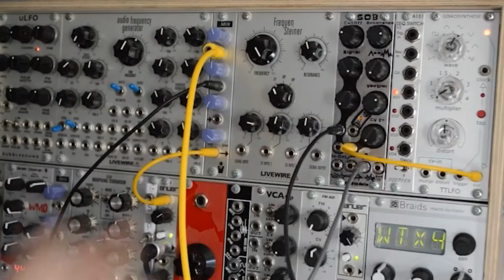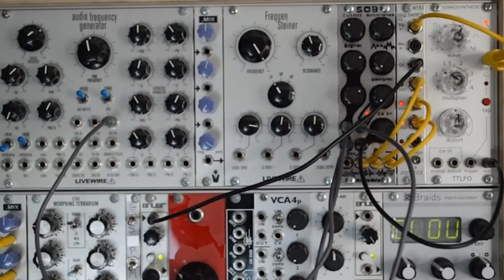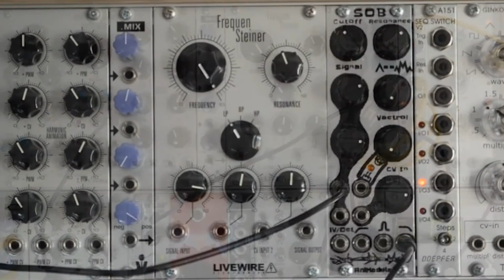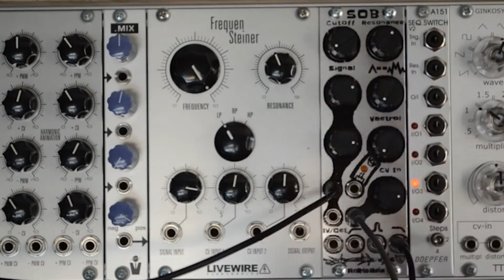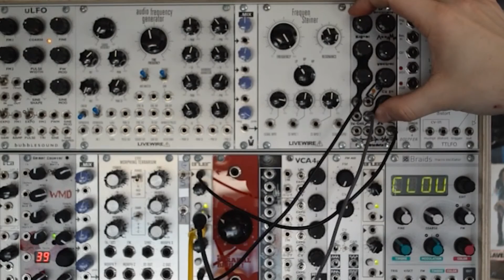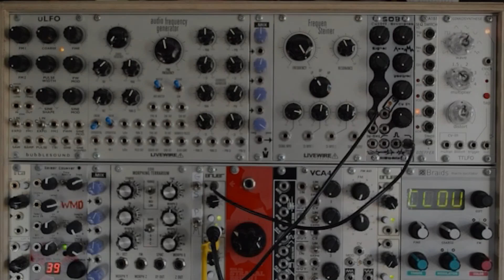AniModule - SOB Filter Part 2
Here's part 2 of the SOB Filter overview video. The SOB is a great state variable filter (with built in wavefolder) for eurorack modular systems from AniModule.